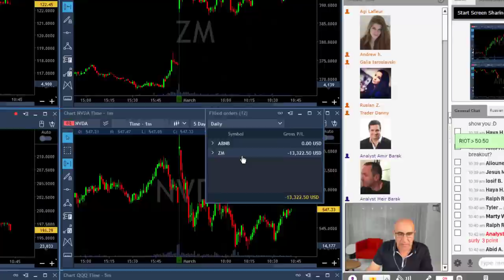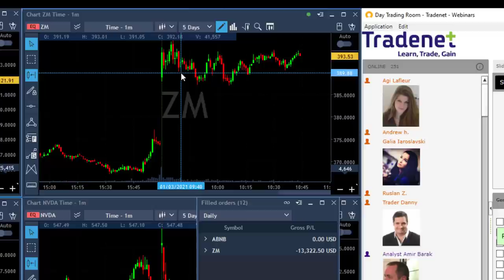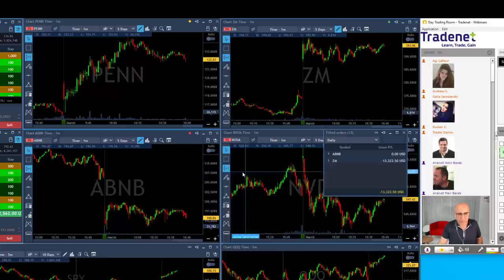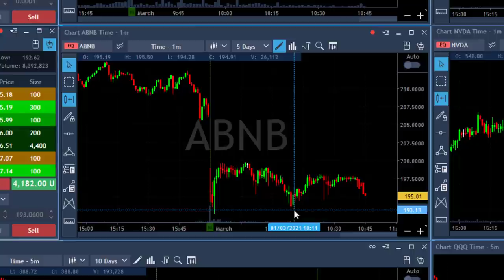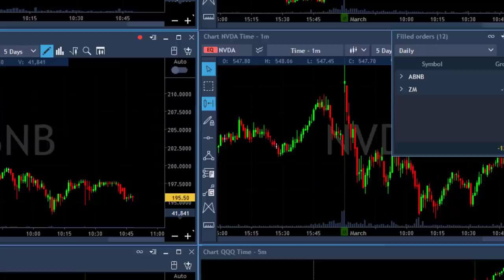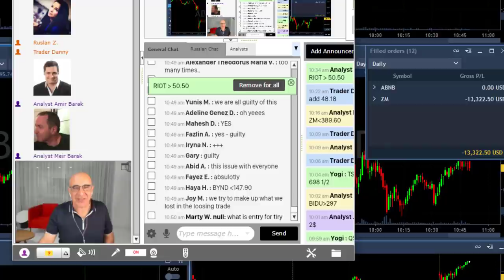COMMON TRADING ERROR...